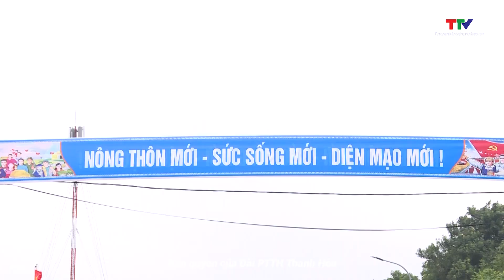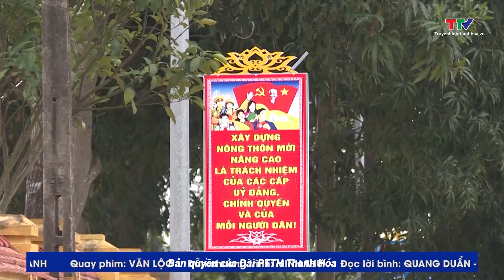Bản tin Nông nghiệp - Nông thôn 27/12/2023 | NSTH